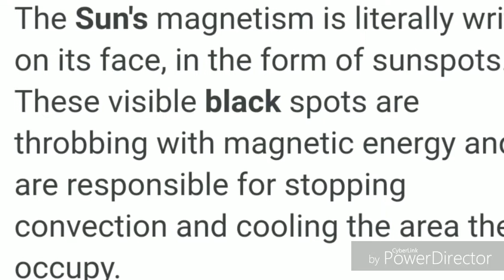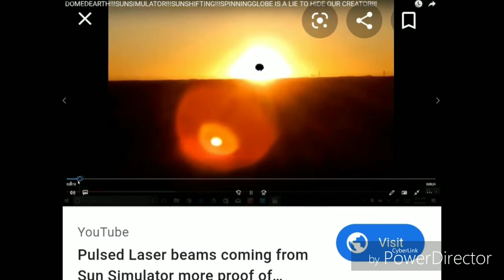The Black Hole Extending Out From The Sun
For Educational And Entertainment Purposes Only | SPICATHEMOTHERSTAR Reserving All Rights.